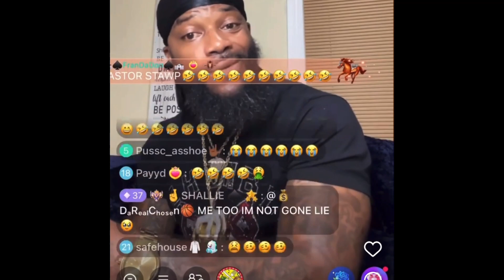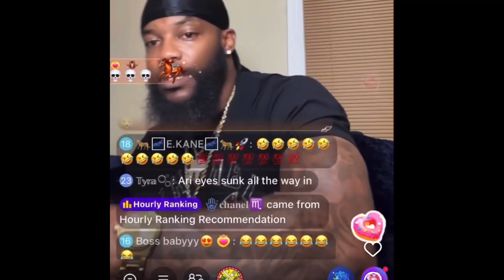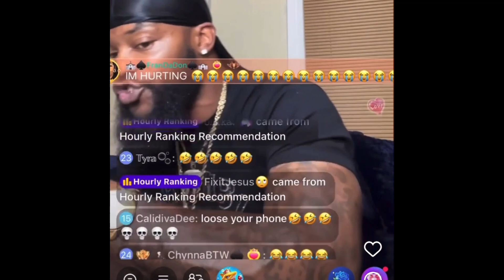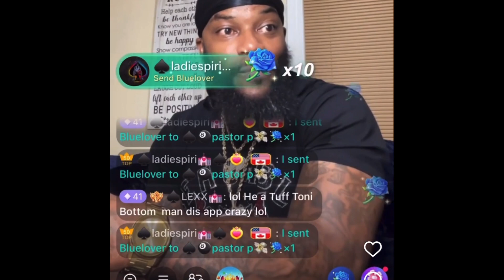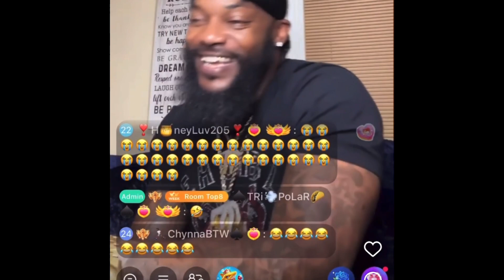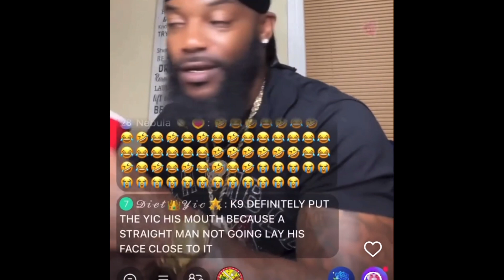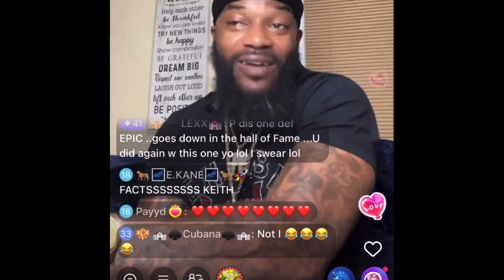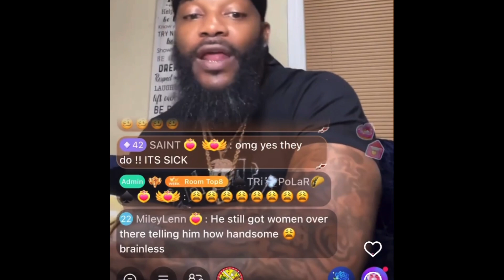Pastor p talks Yetta, K9 and ebb